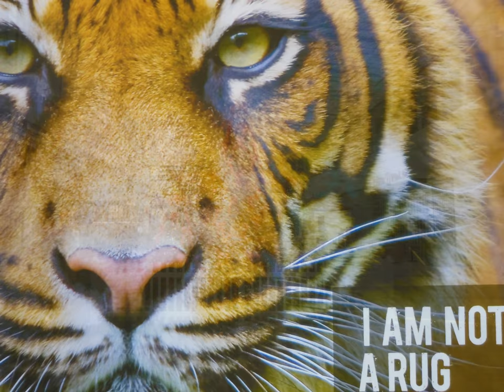Dubai International Airport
Dubai International Airport is the primary international airport serving Dubai, United Arab Emirates and is the world's busiest airport by international passenger traffic. Good for buying gold and other quality shopping. If you are on transit thru Duabi airport make sure that you have enough time for shopping.